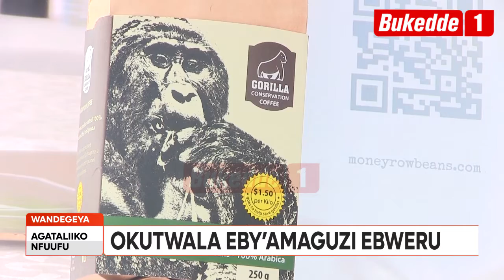Agataliikonfuufu Okutwaala ebyamaguzi ebweru Banoonya Katale e Bungereza Rwabwoogo ayogedde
Enteekateeka zokutunda ebyamaguzi bya Uganda ku katale ka bungereza kutandise, sentebe Rwabogo anyonyode ku mitendera egyigenda okugobererwa.